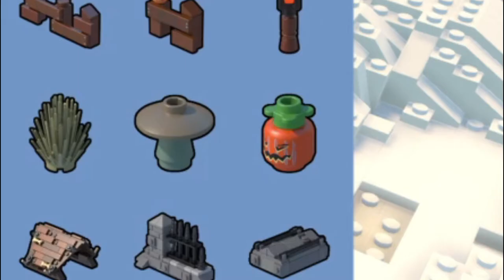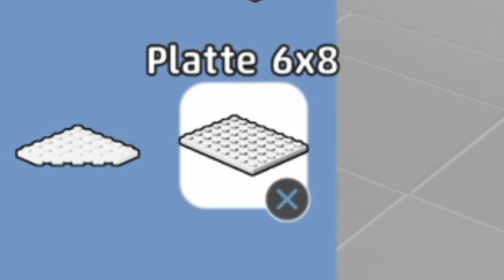HALLOWEEN im WOLKENHAUS + Eingang mit Toilette! I LW #2